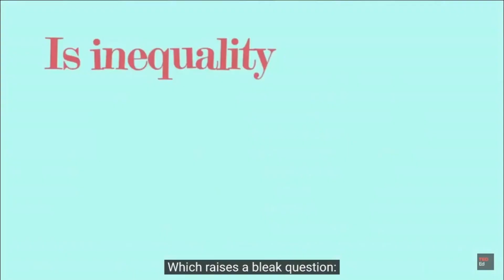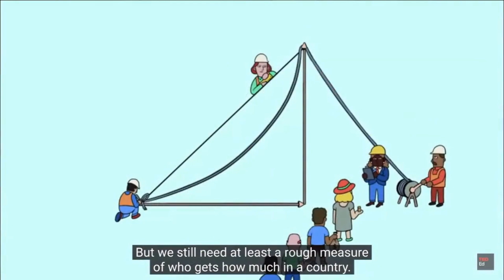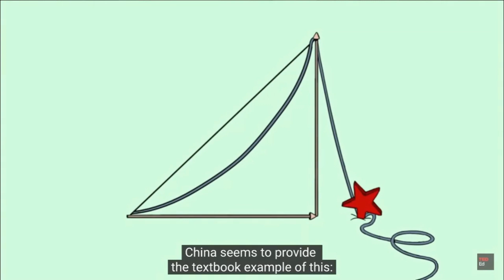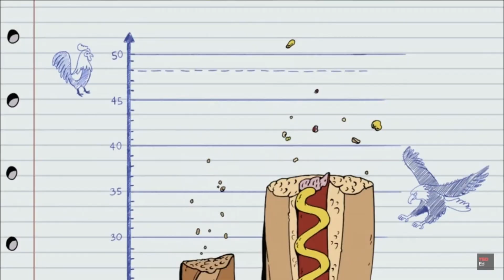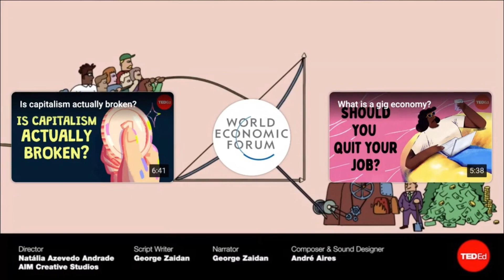Balancing the Scales: Exploring Economic Inequality I Ep. 55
Is Inequality Inevitable?
Is economic inequality something we simply have to accept, or can society work together to prevent it? Let’s explore this crucial question on today’s SayThat episode!

Watch this thought-provoking TedTalk from TedEx: Watch Here. Discover how inequality is measured and how governmental policy choices shape its impact. Gain insights into the systemic factors driving inequality and what can be done to address it.

💡 Join the Discussion:
What are your thoughts on inequality? Do you believe it’s inevitable or preventable? Share your insights, ideas, and takeaways in the comments below.

📚 Books That Challenge and Inspire:

"I Slept With a Married Man. Am I Still a Good Person?" by Janelle Villiers
Amazon | iBooks | Barnes & Noble
"Breakthrough Success" by Winston
Amazon
🎥 Catch Us LIVE:
Join us every Wednesday at 3 PM ET for candid, unfiltered discussions about society, entrepreneurship, and personal growth.